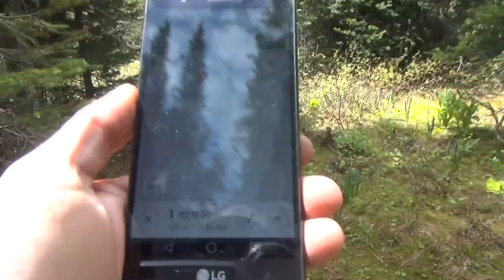Lost in the woods - Stephens Lakes Father-Son Backpacking trip Part 1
A father-son backpacking trip takes a turn for the worse when we get lost trying to find the trailhead.

I have the worldwide commercial distribution rights to this video.

All logos created by my company The Outdoor Adventure . Net and I have commercial rights or permission to all still images, logos, and video.